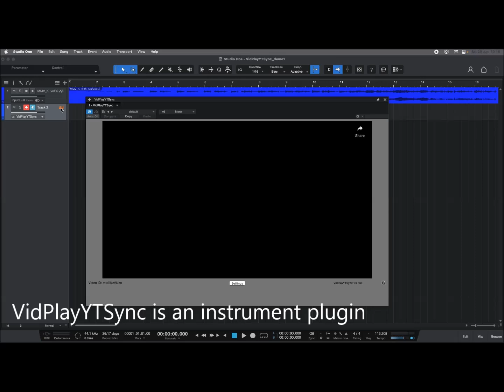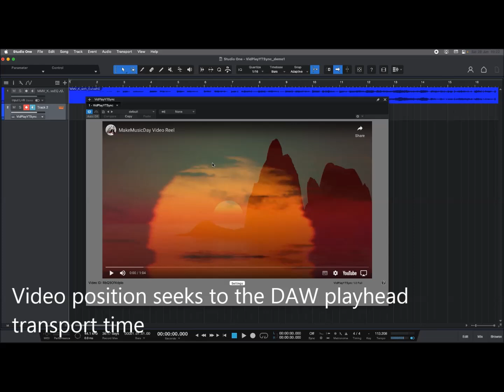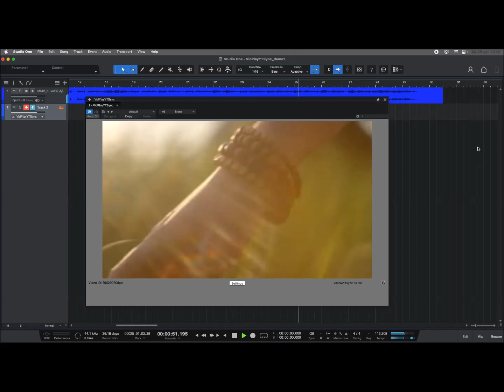PreSonus Studio One: sync playback of YouTube hosted video using VidPlayYTSync VST plugin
When composing to film in a DAW (Digital Audio Workstation) it is normal to store the video on the local hard disk. However, with the speed of the modern internet this is no longer necessary. With VidPlayYTSync it is possible to sync playback of any public or unlisted YouTube hosted video streamed to your DAW over the internet.

Subtitle narrative of this video...
VidPlayYTSync is an instrument plugin
It embeds a YouTube video player object inside the plugin window
The plugin initially loads with a test video in which each frame is labelled with its own timestamp
As the DAW playhead is moved around the video position moves to match the transport position
Playback is triggered by starting the DAW transport
In VidPlayYTSync choose 'Settings' & paste in the URL of a public or unlisted YouTube video
Video position seeks to the DAW playhead transport time
Video playback starts with the DAW transport & syncs to a backing track
For further information please refer to the YouTube video notes below...